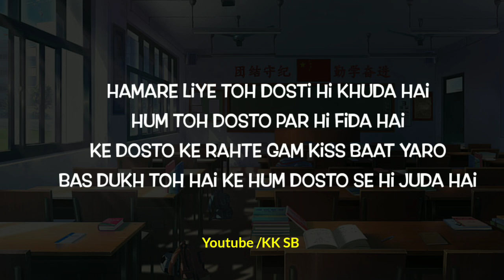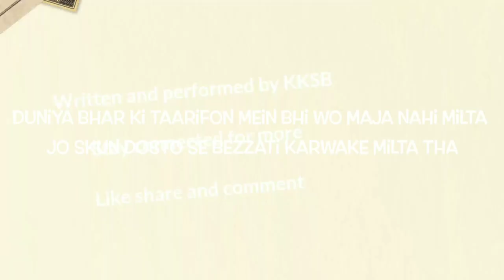Wo school ke dost 🥺 - kksb | school life shayari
⚘ WRITER► KKSB 🔥
❦ AUDIO AND VIDEO ► KKSB ✨

❦ ACCESSORIES I RECOMMEND ►

TRIPOD STAND

BLACK SCREEN

BLACK SCREEN STANDS

POWER BANK

BLUETOOTH EARPHONES

MI 10i PHONE

RING LIGHT

RING LIGHT WITH STAND :